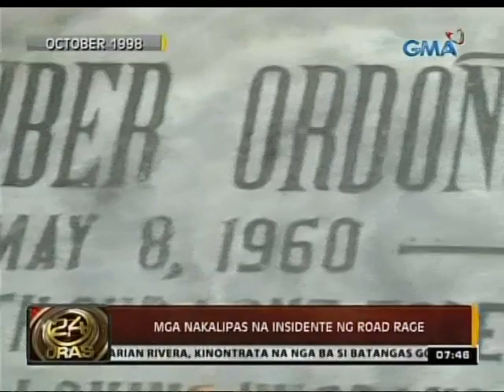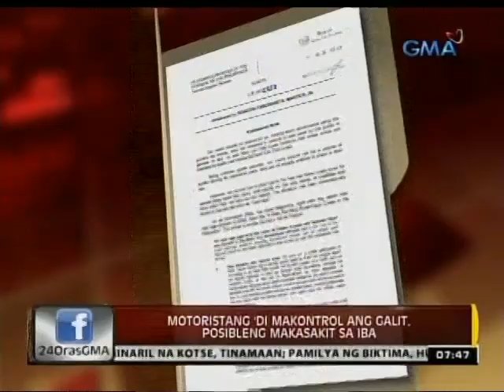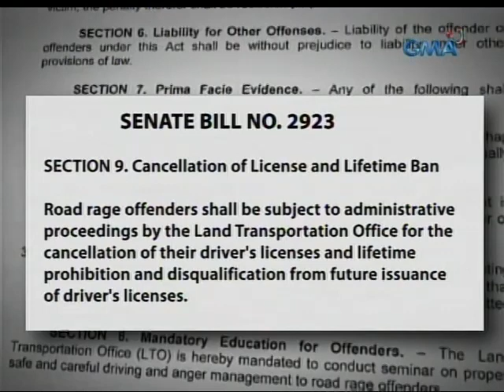24Oras: Motoristang 'di makontrol ang galit, posibleng makasakit sa iba